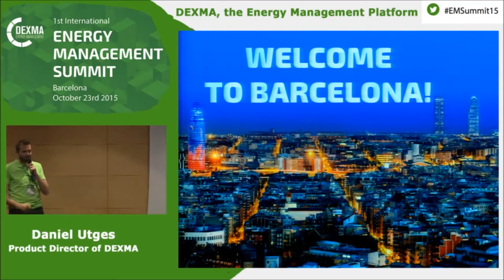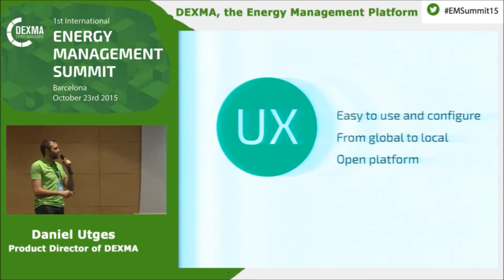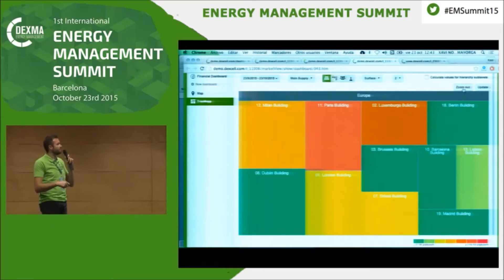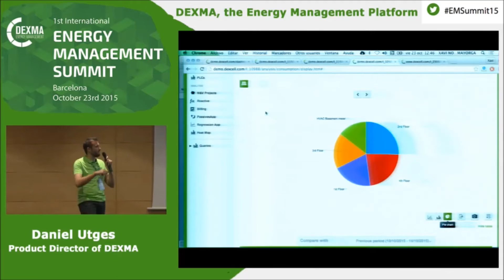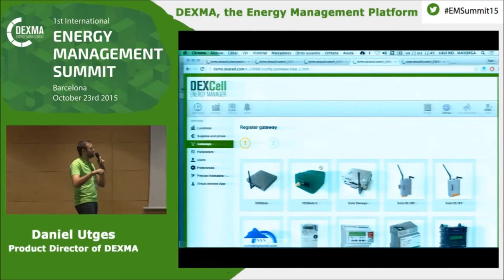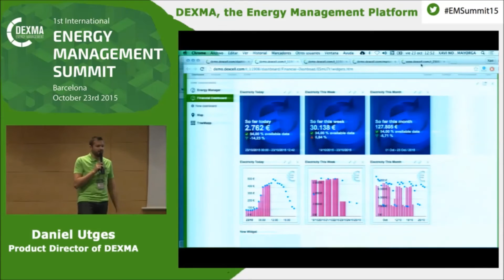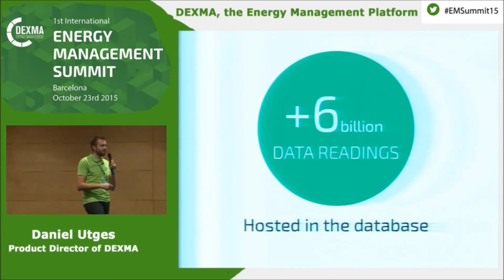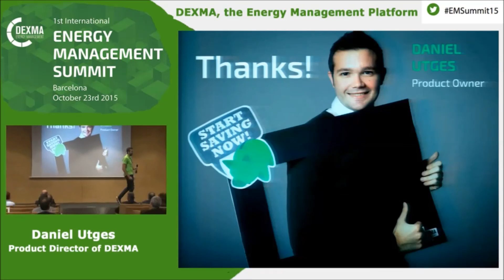DEXMA EMSummit 15 | DEXCell: The "D" Makes the Difference - Daniel Utges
DEXCell Energy Manager is the fastest efficiency management software in the market, with an average page load of 0,86 seconds. Discover why it's the most powerful tool for your energy analysis with this talk by DEXMA's Product Manager, Daniel Utges.